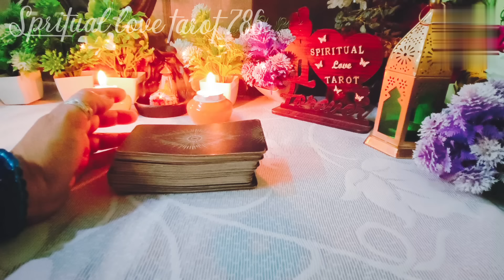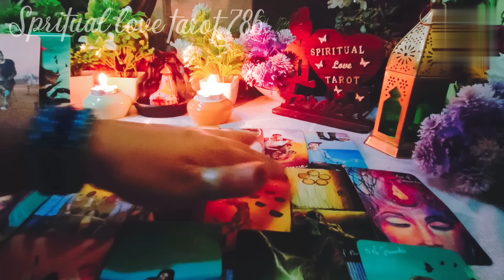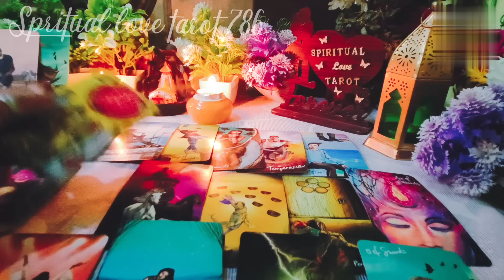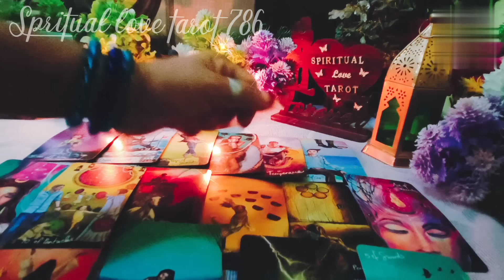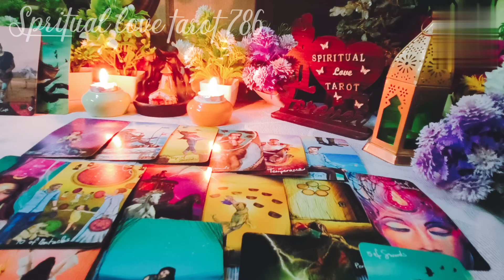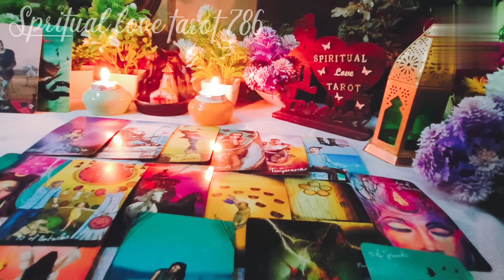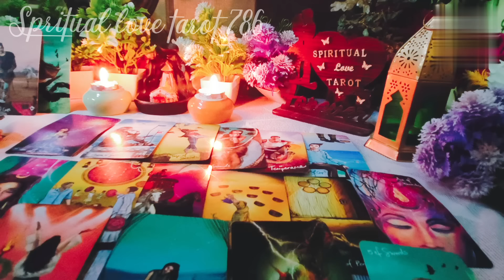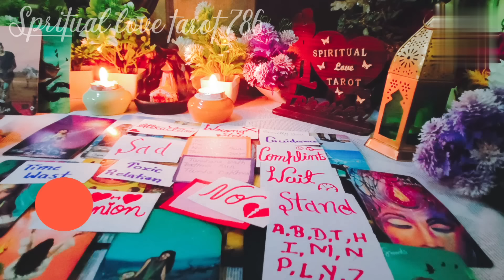third party🔥daily update क्या आपके💔पार्टनर थर्ड पार्टी को छोड़कर आपका साथ देंगे💯general collective⚔️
थर्ड पार्टी को 🍀🧿लेकर आपके पार्टनर की फीलिंग क्या है general collective💯🔥timeless reading

hi 🌹 🌹 🌹 🌹 🌹 🌹
third party death

your queire ♥️
1) third party situation tarot reading
2) third party Tarot card reading
3) third party update
4) third party daily update
5) third party situation
6) third party || 2023
7) tarot card reading
8) free tarot card reading
9) spiritual love tarot
10) third party situation tarot reading ||2023